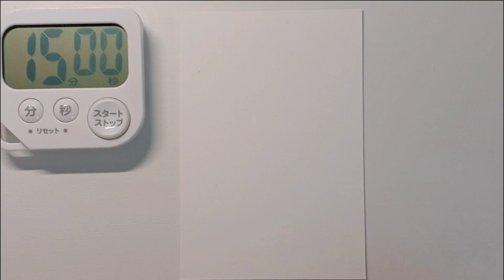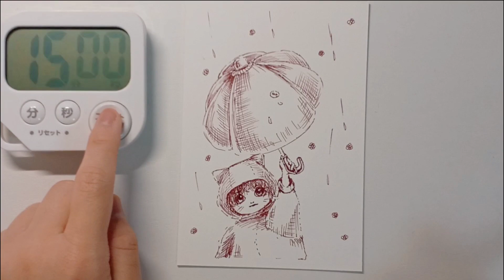【一発描き】#15 僕の傘を見て